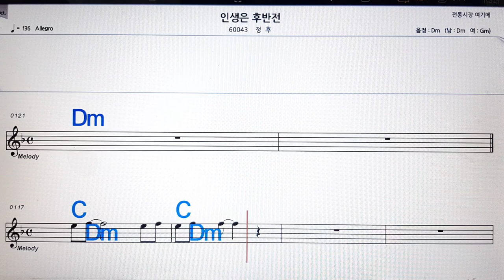인생은 후반전/정후💋노래방, 악보,반주, 가라오케 ,코드, 가사 .💖Karaoke, Sheet music ,Chord, Lyrics ,MR